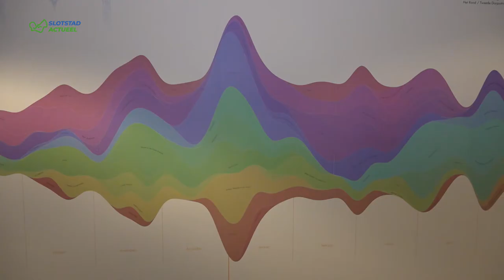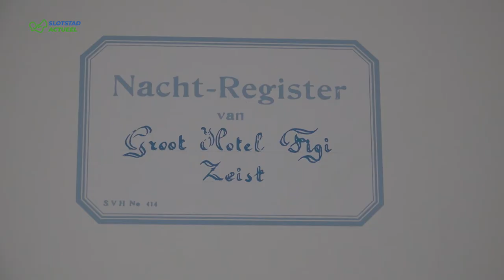Slotstad Actueel: datavisualisatie in het Figi Theater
Uitzending Slotstad Actueel, 28 november 2020